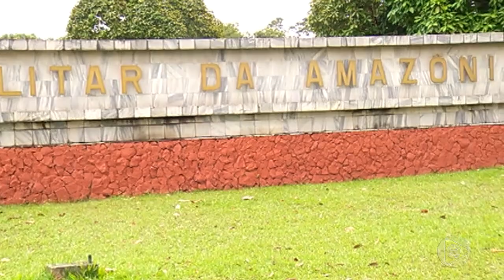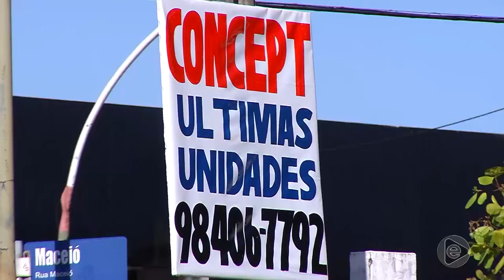Jornal Em Tempo (24.07.2019) 2º Bloco